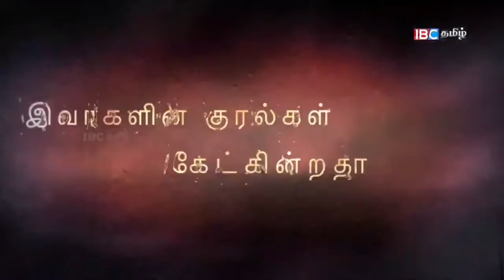புலம்பெயர்ந்த தமிழர்களே எமக்காக வாழ்வை இழந்தவர்களுக்கு என்ன செய்த நிங்கள்